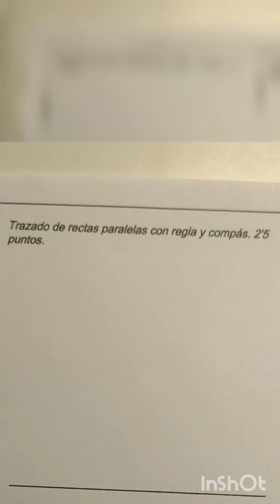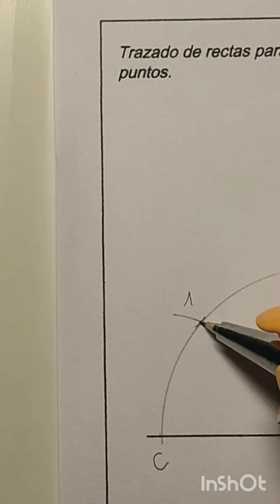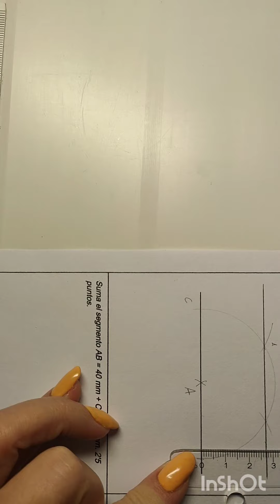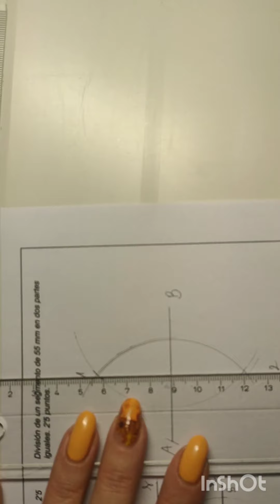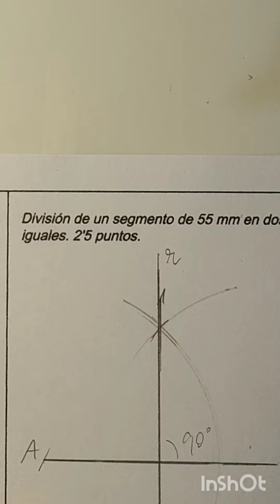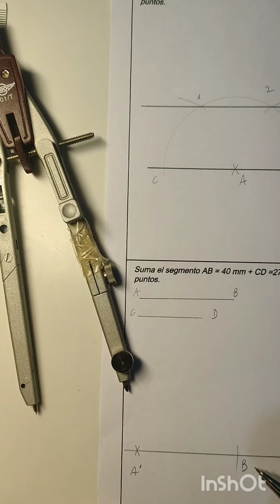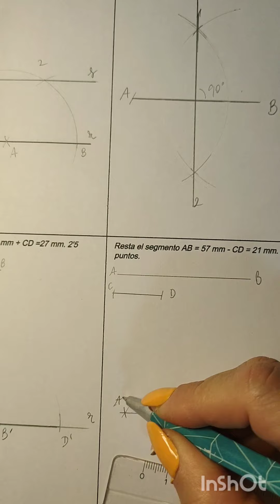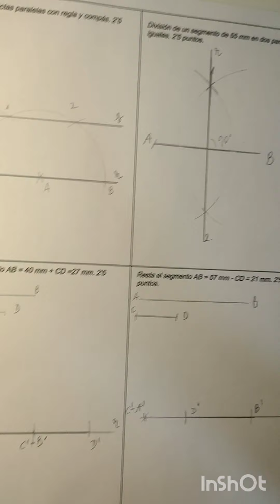Lámina 1 - 1º ESO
Trazado de rectas, páginas 70 y 71
0:00 lámina
0:33 ejerciciio 1 PARALELA CON REGLA Y COMPÁS
3:51 ejercicio 2 MEDIATRIZ
6:38 ejercicio 3 SUMA DE SEGMENTOS
8:59 ejercicio 4 RESTA DE SEGMENTOS